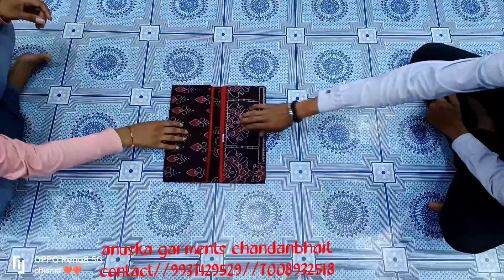Sambalpur saree//Anuska garments chandan bhati//9937129520/7008932518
Pure suti saree no mix